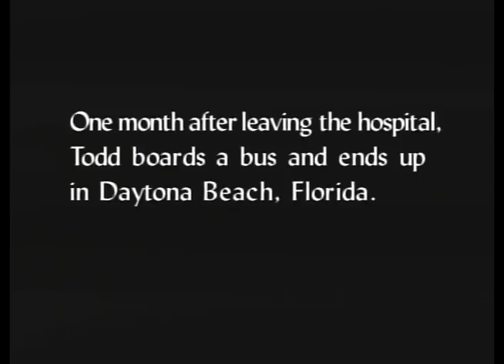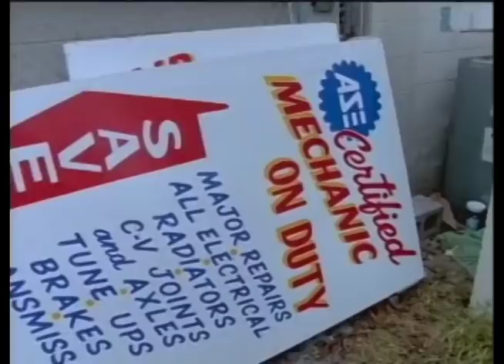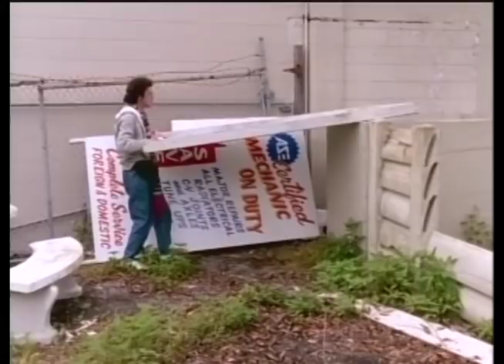Back from Madness - Todd - 02